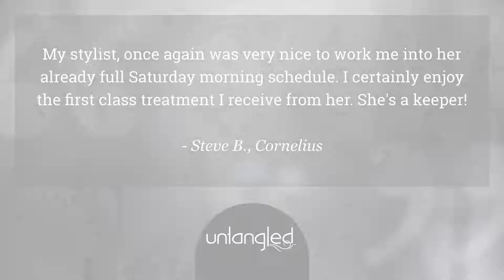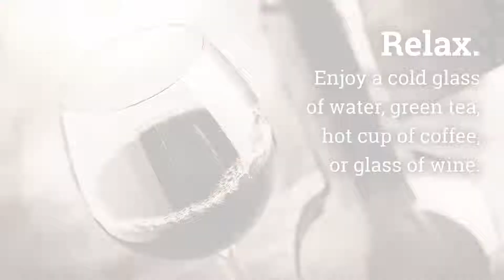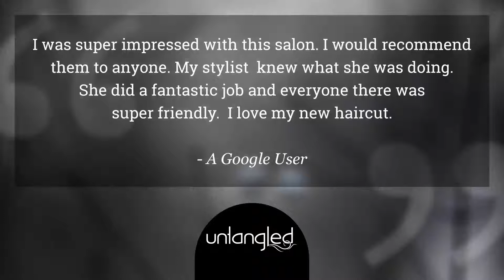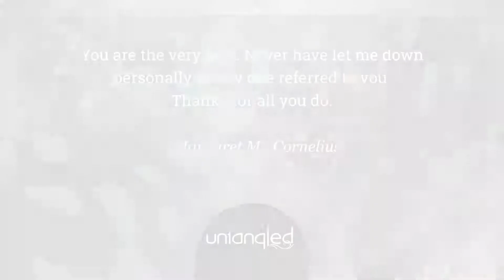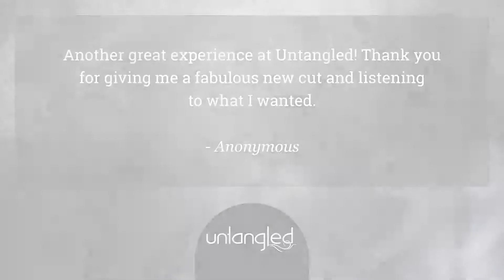Untangled Screens Fall2014 FINAL Q35 UPDATED 1 7 15